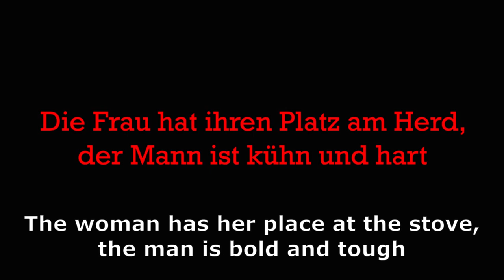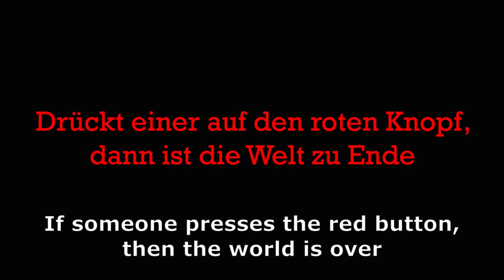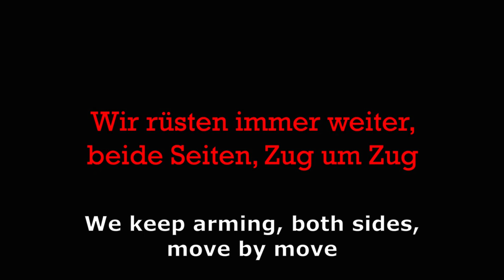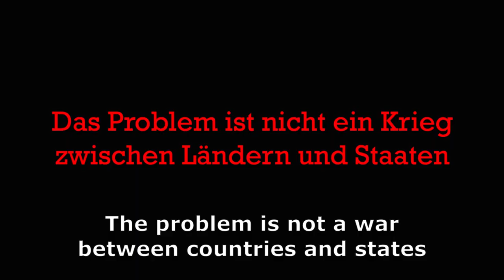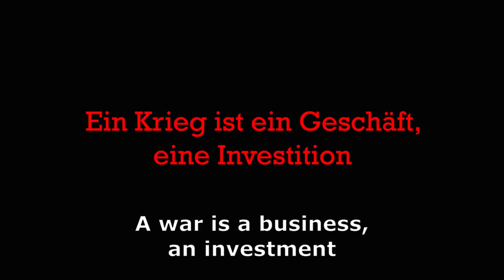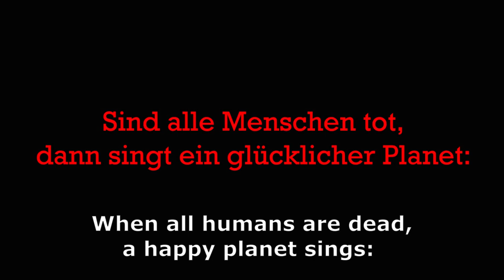Weapons are the solution Peace Song Anti War Song English Subtitles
Artist: eddy@theloonbase
Song: Waffen sind die Lösung english subtitles

Lyrics:

If the penis is too small, if the foreskin is too tight
Are you at the very back of the line in the gangbang?
Are you already an incel or do you just have complexes?
Bare upper body, high on horseback, look, I'm flexing

In the paramilitary group, there's no room for LGBT
A man can still be a man without gender and frills
The woman has her place at the stove, the man is bold and tough
With a weapon in hand, for the patriarchy

Weapons are the solution

ETFs and crypto hype, a world full of egoists
Psychopaths in power, narcissists wherever you look
TikTok, TikTok, idiots, oops, the Earth is burning
The probability of mistakes is 100%

Missiles, tanks, drones, and landmines
Naturally meant for deterrence
What happens if they fall into the wrong hands?
If someone presses the red button, then the world is over

The USA, they supply weapons to Ukraine
That's what the guy from Stratfor says, with a completely relaxed expression The Russians and the Germans, they should fight each other
And discord should spread throughout Europe

Then the dominance of the US is secure
Perpetrators make money and the victims kill each other
Putin violates international law and starts a war
Europe becomes unstable, that's geopolitics

"War in Ukraine!", they shout in the Bundestag
Like startled chickens: "What can be the solution?"
The Russians have the bomb and a huge army
We'll buy even more weapons, it's a great idea

Trillions for armament, deterrence is not enough
We keep arming, both sides, move by move
The blood of the poor man is the rich man's bread
Profits for the rich, heroic death for the poor

100 billion, 2 percent of GDP
Debt brake! Armament! Into the constitution? Okay!
Energy autonomy: Nuclear power is trendy
In war, it's a great target and it glows beautifully when it burns

Scarce resources and rare earths
Now it makes sense for them to become weapons
Climate change, species extinction, hunger, step aside
Who needs food when you can have weapons?

The problem is not a war between countries and states
The war is between the poor and the rich, Buffett revealed it
Monopoly and war games, returns for the rich
Why don't they have to pay the bill?

Capitalism is a Ponzi scheme
Unfortunately, rarely a topic in the media
Without new markets, growth is at risk
War is a solution, that's completely clear!

Screw disarmament, screw de-escalation
Weapons are the most effective communication
Fuck pacifists, fuck diplomacy
Peace on Earth? Never with bleeding hearts!

A war is a business, an investment
Divide and conquer, like in ancient Rome
The enlightened person opts for cooperation
But capitalism is a son of a bitch

A warlike species that terminates the environment
Losing the foundation of its existence in the long run
Man has abdicated, the next species ascends the throne
Blessed be Charles Darwin and evolution

A monkey grabs a stick, kills another monkey
The dominant species remains the idiot
That's the way things go, one comes, the other goes
When all humans are dead, a happy planet sings: